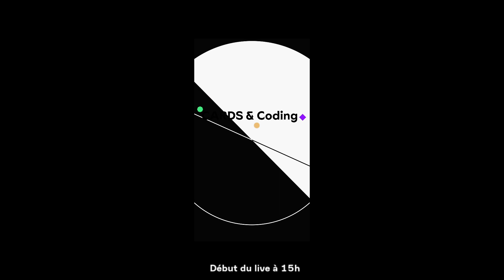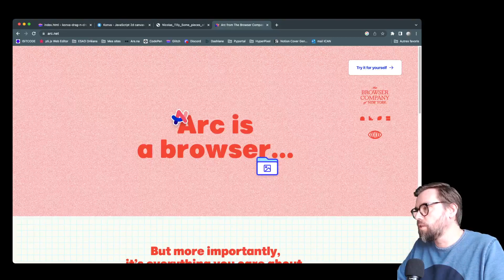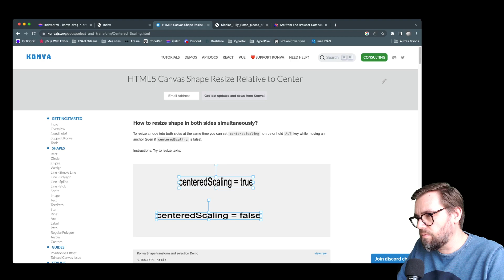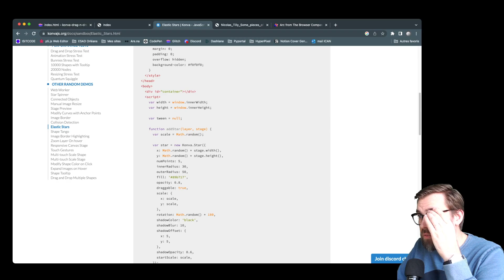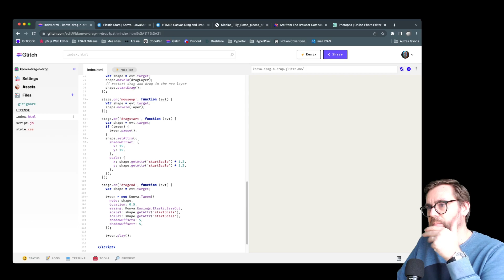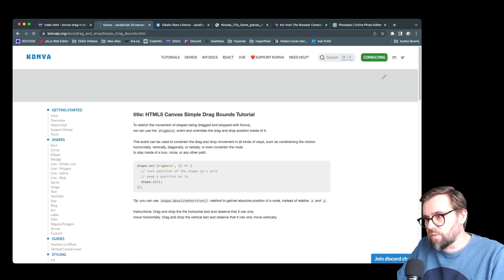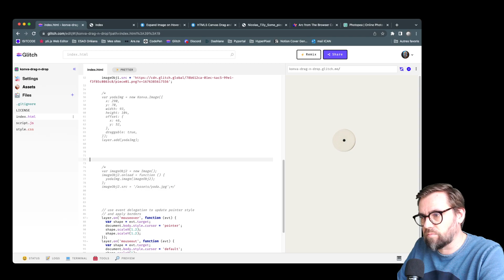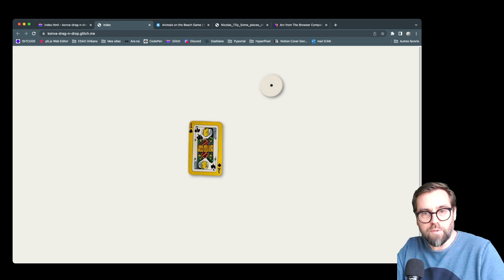Cards & Coding - Live 11 (février 2023) Partie 1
Dans ce live je démarre la création d'un ensemble de cartes et des éléments à glisser-déposer dans la page Web.

Début du live : 7:00